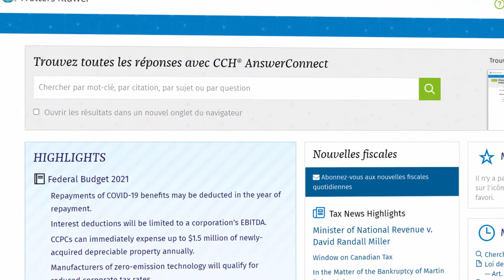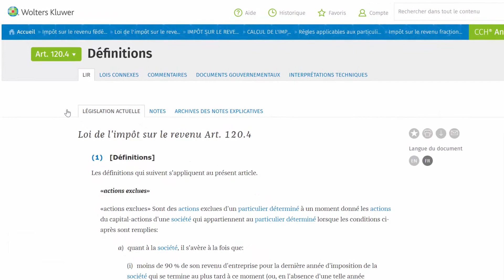CCH AnswerConnect Barre de recherche